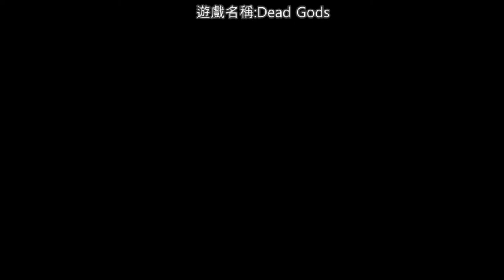【繁星】Minecraft 週五巧克團 殲滅2 2020 3 6【2】